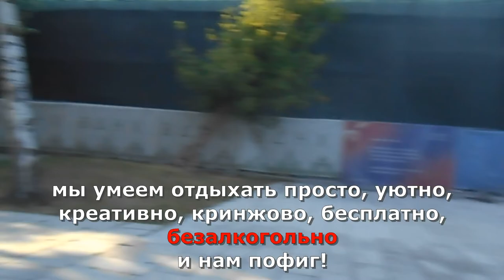Кринжовый, зато бесплатный отдых в Москве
Мы пофигисты и мы кринжово отдыхаем в московском парке и нам пофиг!